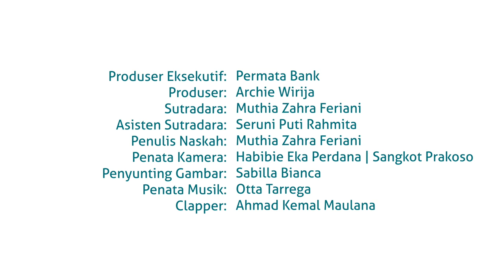Chiki Fawzi - Menahan Diri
Video Permata Ramadan (Pesan Bermanfaat dalam Cerita Ramadan) ini merupakan kolaborasi antara Quran Indonesia Project dan Permata Bank yang diproduksi oleh tim QuranIDproject.
Produser Eksekutif: Permata Bank
Produser: Archie Wirija
Sutradara: Muthia Zahra Feriani
Asisten Sutradara: Seruni Puti Rahmita
Penulis Naskah: Muthia Zahra Feriani
Penata Kamera: Habibie Eka Perdana & Sangkot Prakoso
Penyunting Gambar: Sabilla Bianca

Rekening Bank Syariah Mandiri
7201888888 atas nama YYS QURAN INDONESIA PROJECT

Informasi dan Konfirmasi :
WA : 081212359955